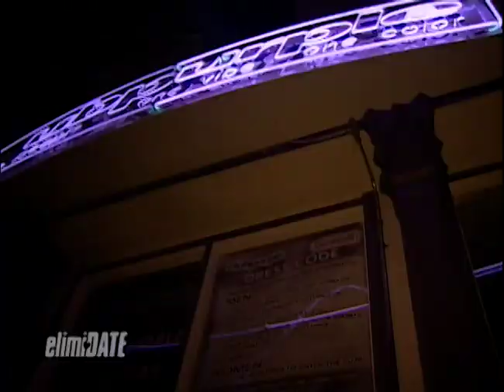Fly-Fishing into SEXY Sarah | ElimiDATE | Full Episode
Sarah, a student in Colorado, is looking for a clean-cut guy who she can take home to mama.

On this episode of “ElimiDATE,” Sarah brings her dates fly-fishing in the first round. In the second round, they all head to a club. In the final round, the group hits the dance floor. Fly-fishing into Sarah are Jason, a bill collector and DJ; Jason R., a pizza delivery boy; Kevin, a plumber; and Thor, a timeshare salesman.

Who will reel in Sarah by the end of the night?